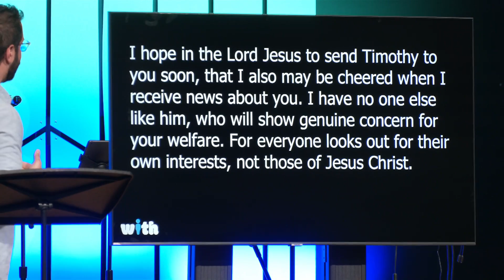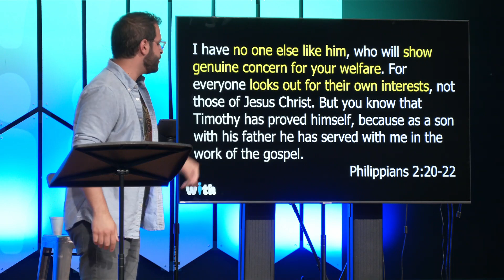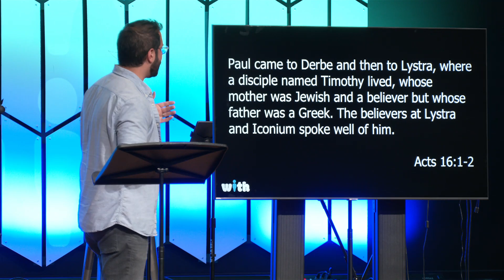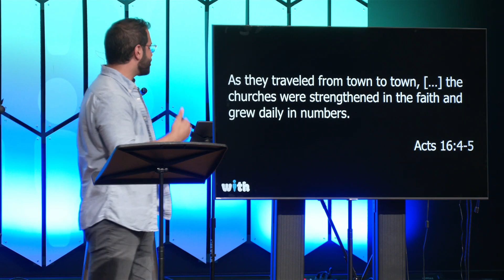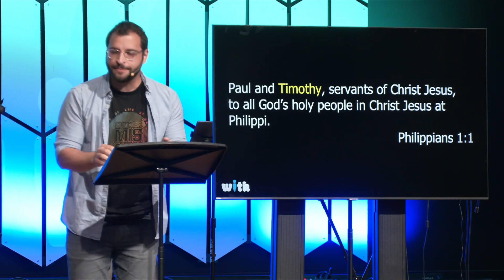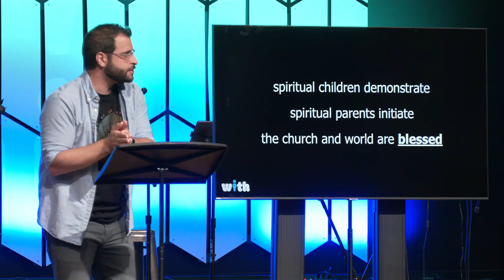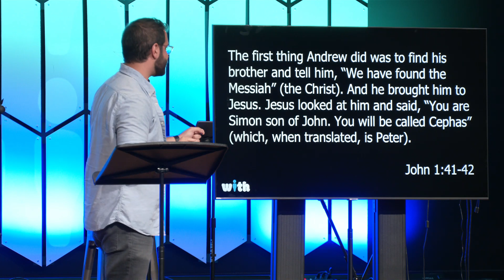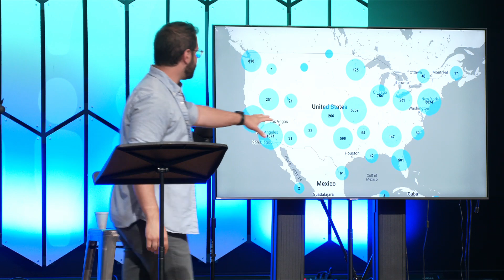All In Pt. 1